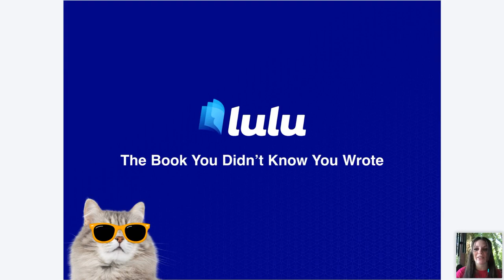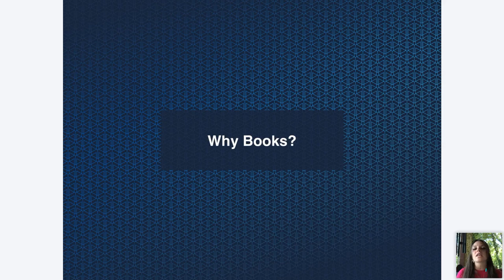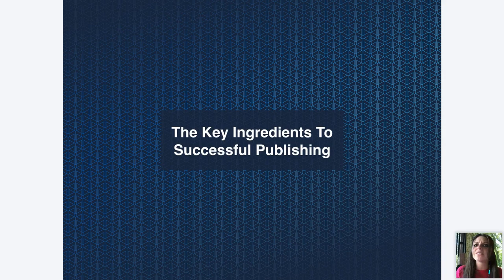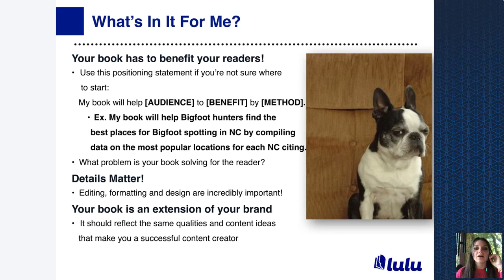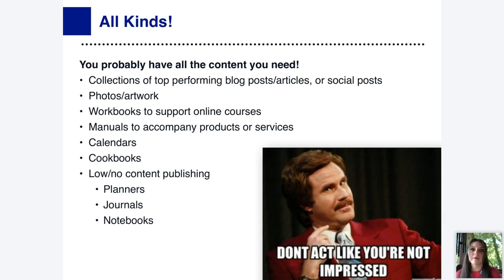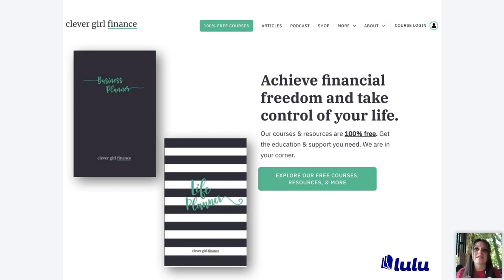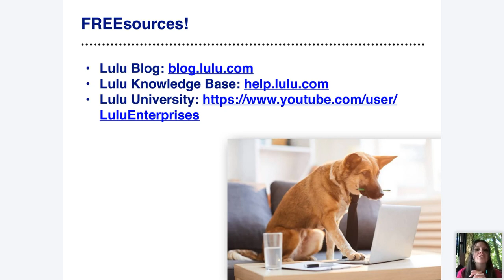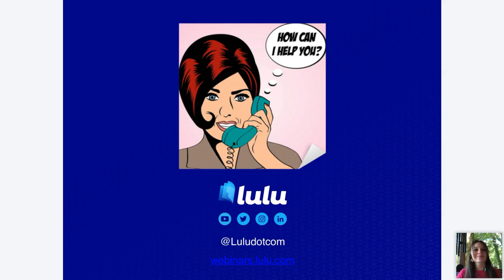The Book You Didn't Know You Wrote I Lulu Webinar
If you're a content creator, the chances are you have everything you need to publish a great book that can help you grow your brand and your bank account. Books are an excellent way to share your knowledge and expertise and help you establish yourself as a thought leader in your field. Learn how to turn your content into a beautiful book with Team Lulu!